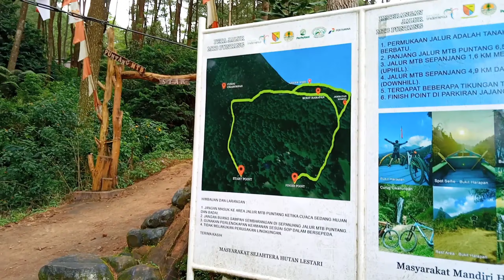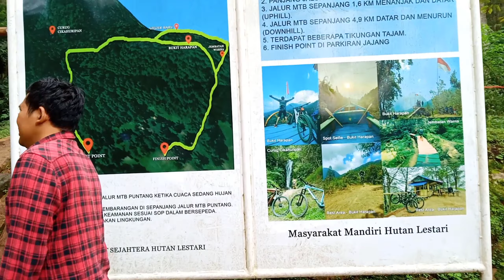kolam cinta dinagara puntang